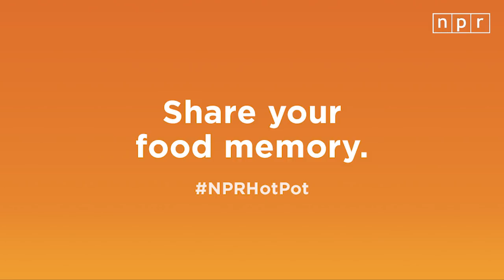Khichuri: An Aromatic Rice And Lentil Dish For The Monsoon Season | NPR Hot Pot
NPR food editor Rhitu Chatterjee is from Kolkata, India. Here she makes khichuri, a fragrant, one-pot rice and lentil dish flavored with red chili, cardamom, ghee and clove and served with tangy pickled mango. She tells us how her parents made it during monsoon days. Variations of this dish, also known as khichri, is beloved across South Asia.